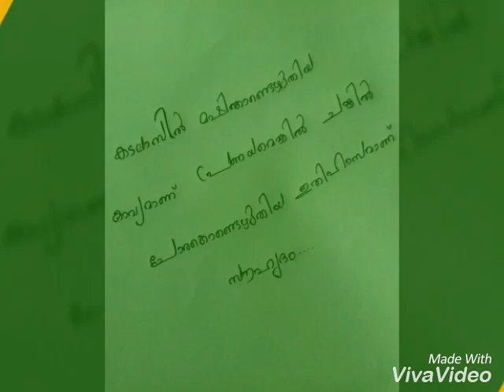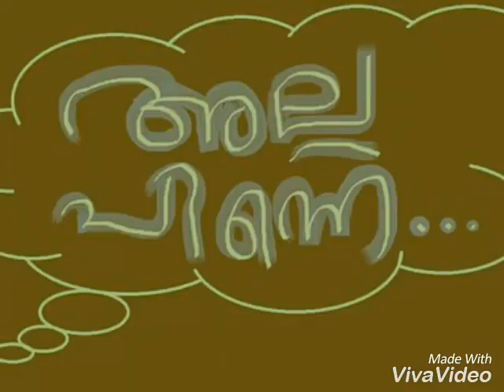Guide college puthanathani 2018 toor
GUIDE COLLEGE